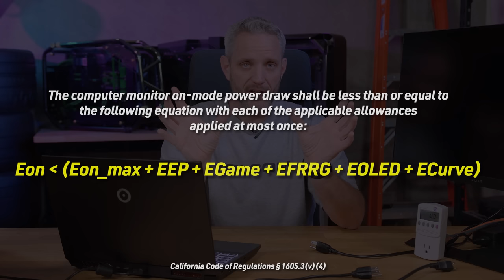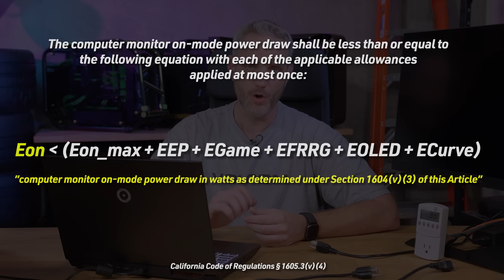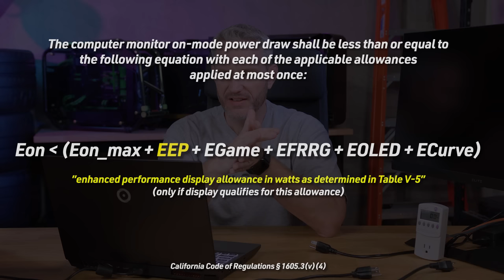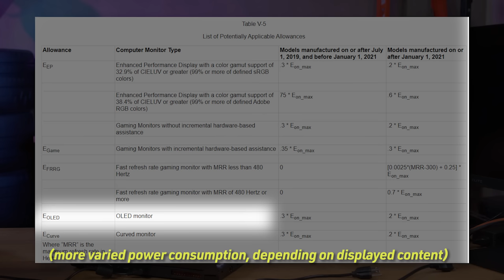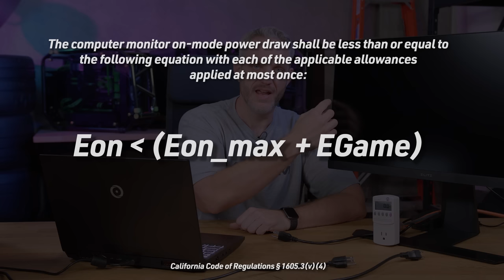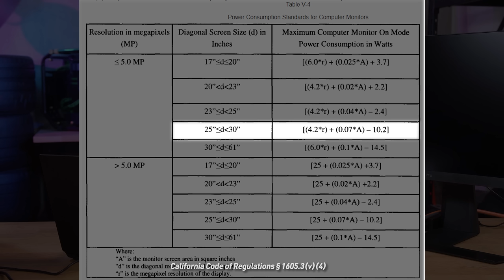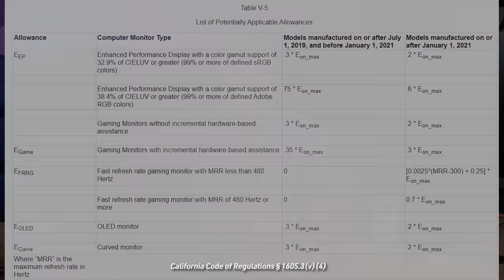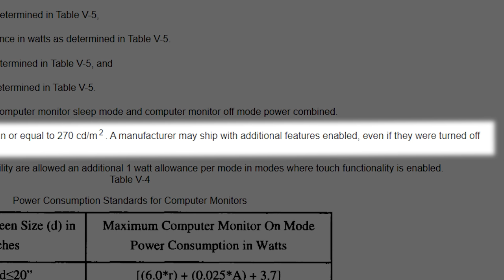Will California Ban Gaming Monitors? Explaining the New Monitor Law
California isn't only targeting Desktop PCs in its CEC Power Consumption Regulations, but monitors are also being forced to conform to new rules... today we will explain what this means for you and new buyers...